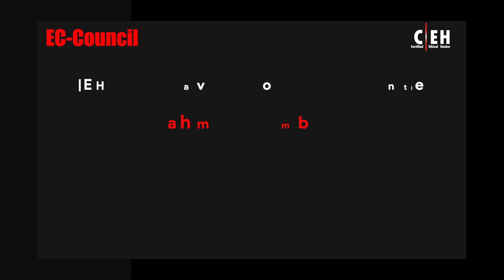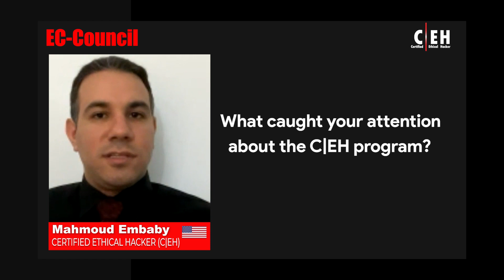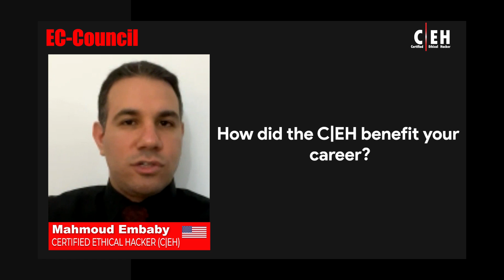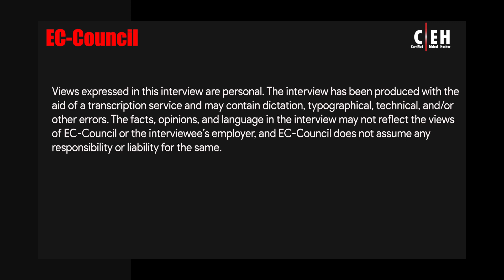CEH opened a variety of job opportunities | Mahmoud Embaby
In this video, meet Mahmoud Embaby, an information system security engineer and engineering team lead at General Dynamics Information Technology (GDIT). With close to 10 years of experience in the information technology sector, Mahmoud shares his journey to becoming a Certified Ethical Hacker (CEH).

Through recommendations by his supervisors and mentors at Cyloc, Mahmoud was introduced to CEH and quickly realized the value it brings as a globally recognized IT certification, along with hands-on understanding and experience that he could apply in his job every day.

As a well-recognized certification in the information technology sector, CEH opened many doors for Mahmoud, including the opportunity to occupy his current role as Senior Information Systems Security Engineer and Engineering Team Leader at General Dynamics.

Join us to learn more about the benefits of CEH and how it can impact your career in the information security and cybersecurity industry.